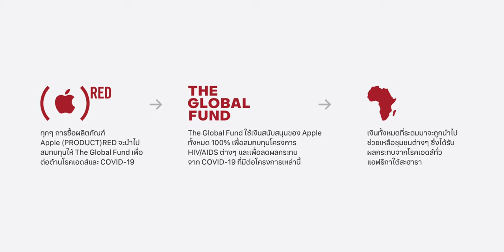iPhone 15 สีพิเศษมาตอนไหน? คิดว่า (PRODUCT)RED รึเปล่า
Apple เปิดตัว iPhone 15 รุ่นใหม่ปี 2023, แต่สีประจำที่ขาดไป คือ สีแดง (PRODUCT)RED อาจเป็นสีที่ถูกกั๊กไว้เป็นสีพิเศษก็ได้ ชมคลิปคาดการณ์กันได้เลย

📌 คลิปน่าสนใจเพิ่มเติม

รีวิว iPhone 15 / 15 Pro Max ทุกรุ่น ที่มีอะไรดีมากกว่าแค่ USB-C คลิปเดียวครบทุกเรื่อง